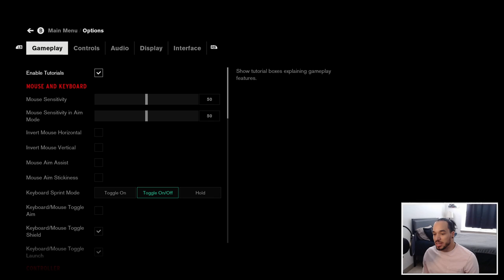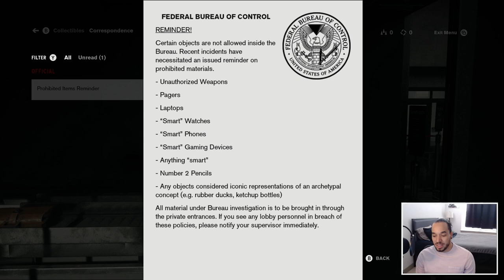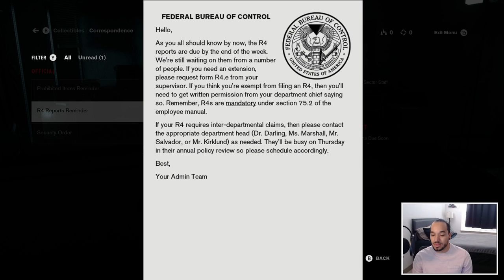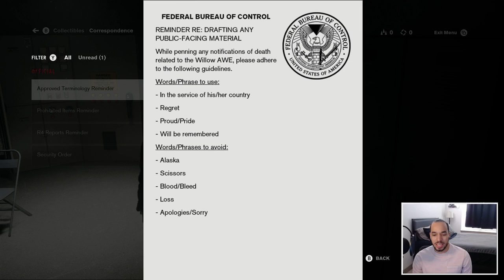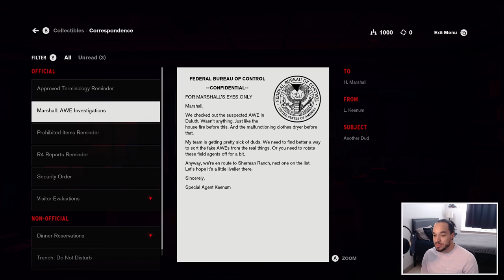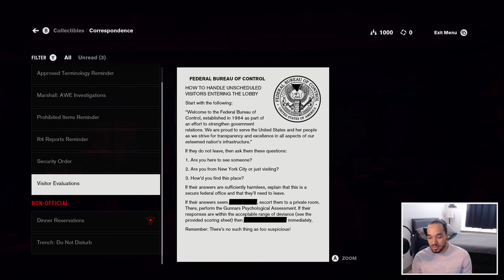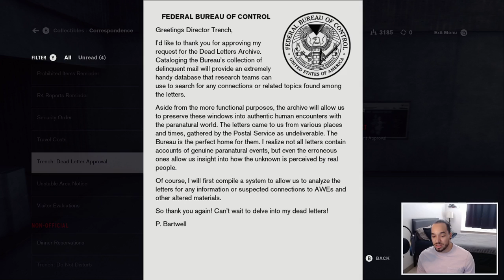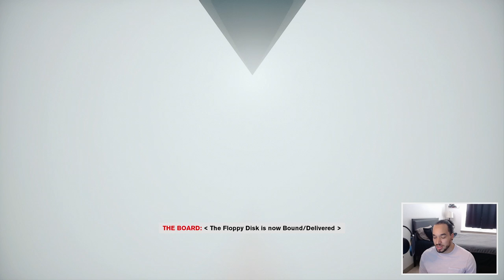CONTROL - Part 1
First day on the job as Director at the FBC can't be too bad right?..